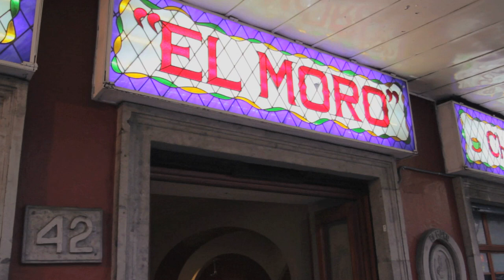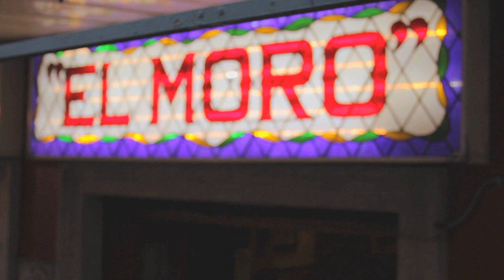The Tastiest Chocolate & Churros In The World - Churrería El Moro, Mexico City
Hot chocolate at Churrería El Moro – a quintessential Mexico City experience

Download the FoodieHub app for the Essential Eats wherever you are on the planet!

Easter, in a country where 90% of the population is Catholic, is the most celebrated holy time of the year, perhaps outshining Christmas. In Mexico, the week leading up to Easter is called Semana Santa in Spanish and this Catholic tradition is taken quite seriously here. The days leading up to Easter Sunday are full of colorful religious processions recreating biblical events,  while Easter Sunday is quiet: no parades or hats here. Many people take advantage of work and school breaks to go on holiday. The cities empty out while beach resorts are full to capacity. Much partying is going on and of course a lot of eating.

When we think of Easter we think of chocolate and when we think of chocolate, we think of Mexico. Because this is the place  where chocolate was first brought to the attention of the world.  In fact the word derives from the Aztec “xocolátl”. Hernan Cortéz, on landing here in 1521 discovered that Moctezuma, king of the Aztecs drank a liquid preparation of  cacao beans ground with chili and spices. At that time, chocolate was only available to the royal and priestly castes. Cortéz sent cacao back to Spain; the rest is history. While today the production of fine chocolates in Mexico is confined to a few artisans, everybody enjoys drinking hot chocolate. It is the traditional evening or morning libation and La Abuelita brand tablets are sold in every tienda.  Not much has changed in its preparation except for the addition of sugar and sometimes milk – usually chili is omitted but not always.

Churrería el Moro, located in the city’s historic center, has been serving traditional hot chocolate in the same spot for 80 years – it is an iconic place, lodged in the heart of every chilango, as Mexico City residents are called. Founded by a Spaniard on the Spanish model – it’s directly descended from the famous San Ginés in Madrid – it remains in the hands of the same family. Although churros – deep fried extruded dough – and hot chocolate are a Spanish tradition, it is Mexicanized here, as the chocolate is frothy and perfumed with cinnamon.

El Moro is open 24/7 so we know that it is always good for a stop be it during midday shopping or after late night clubbing. Old fashioned uniformed waitresses efficiently deliver a cup of frothy liquid and warm crunchy churros which can be dipped  - it’s a quintessential D.F. experience.

Easter is a festival and holiday celebrating the resurrection of Jesus Christ from the dead, described in the New Testament as having occurred three days after his crucifixion by Romans at Calvary c. 30 AD. It is the culmination of the Passion of Christ, preceded by Lent (or Great Lent), a forty-day period of fasting, prayer, and penance.

The week before Easter is called Holy Week, and it contains the days of the Easter Triduum, including Maundy Thursday (also known as Holy Thursday), commemorating the Last Supper and its preceding foot washing, as well as Good Friday, commemorating the crucifixion and death of Jesus.

Easter is linked to the Jewish Passover by much of its symbolism, as well as by its position in the calendar. In many languages, the words for "Easter" and "Passover" are identical or very similar. Easter customs vary across the Christian world, and include sunrise services, exclaiming the Paschal greeting, clipping the church, and decorating Easter eggs, a symbol of the empty tomb.

Additional customs that have become associated with Easter and are observed by both Christians and some non-Christians include egg hunting, the Easter Bunny, and Easter parades. There are also various traditional Easter foods that vary regionally.

Mexico City is a fascinating capital that beguiles its visitors with endless options. One of the largest metropolitan areas in the world, with 16 boroughs and more than 300 neighborhoods, it might seem a bit overwhelming to the first-time visitor, though it doesn’t have to be. Many of the most visited tourist attractions in Mexico City are concentrated in the historic center, including the Plaza de la Constitucion or Zocalo, the National Palace, Metropolitan Cathedral, Templo Mayor, Palace of Fine Arts and Alameda Park. A few blocks north of the Palace of Fine Arts, Plaza Garibaldi is one of the best places in Mexico City to hear live mariachi music.